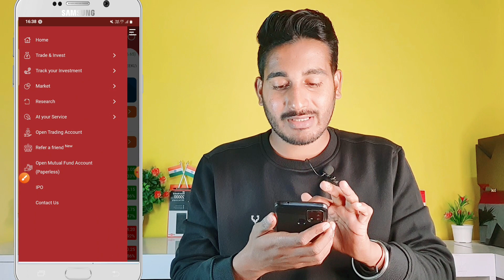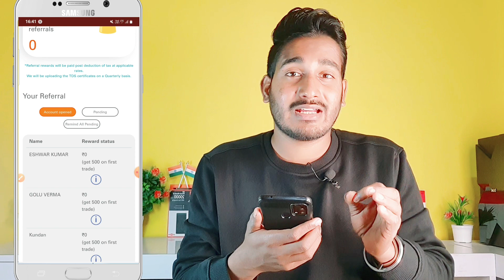icici direct refer and earn | icici direct se paise kaise kamaye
icici demat account opening process

icici direct trading kaise kare

Your Queries =

1- icici refer and earn offer
2- icici direct refer and earn
3- refer and earn
4- icici direct se paise kaise kamaye
5- icici direct se refer karke paise kaise kamaye
6- icici direct app se paise kaise kamaye
7- icici direct refer and earn account opening
8- icici direct refer and earn withdrawal
9- icici direct refer and earn
10- icici direct refer and earn new update
11- icici direct refer and earn process
12- icici refer and earn
13- icici app refer and earn